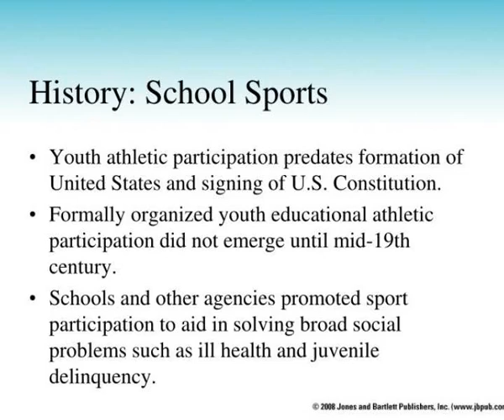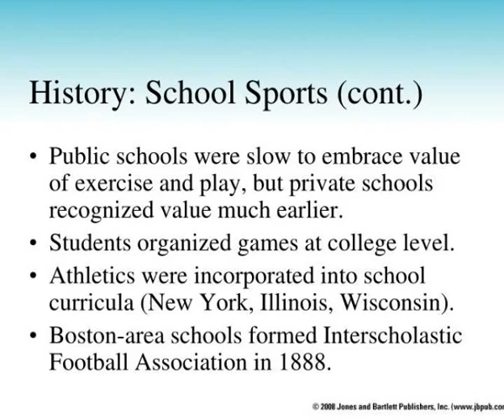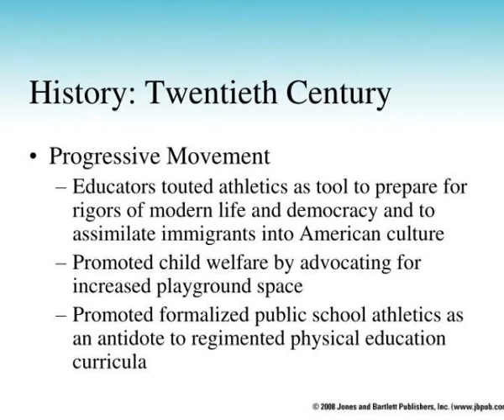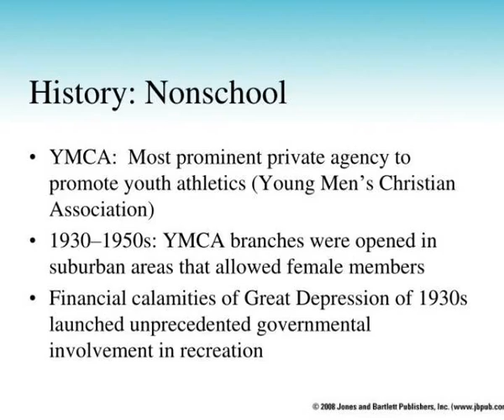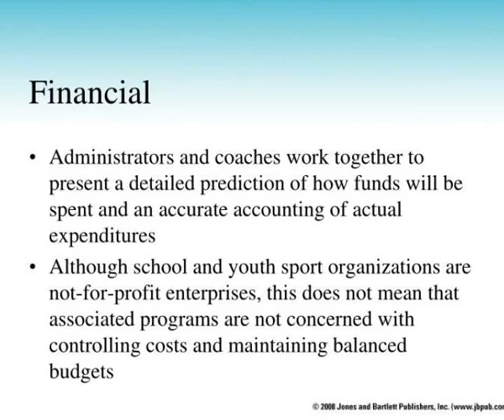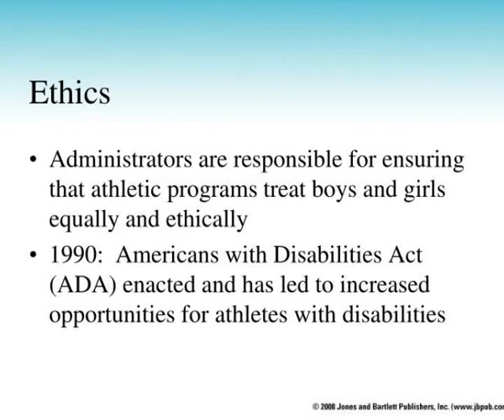chapter 7 high school and youth sports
Chapter 7  High School   and   Youth Sports.  Introduction.  High numbers of children participate in youth/school sports.  Athletics provide positive influences on adolescents at a crucial juncture of their lives. Slideshow 3031898 by edison
 show1 : Chapter 7 high school and youth sports

 show2 : Introduction

 show3 : History school sports

 show4 : History school sports cont

 show5 : History twentieth century

 show6 : History twentieth century cont

 show7 : History nonschool

 show8 : Governance national federation of state high school associations

 show9 : Governance state associations

 show10 : Governance national youth league organizations

 show11 : Career opportunities school athletic youth league director

 show12 : Career opportunities school athletic youth league director cont

 show13 : Career opportunities officials judges

 show14 : Management

 show15 : Financial

 show16 : Marketing

 show17 : Ethics

 show18 : Legal

 show19 : Summary